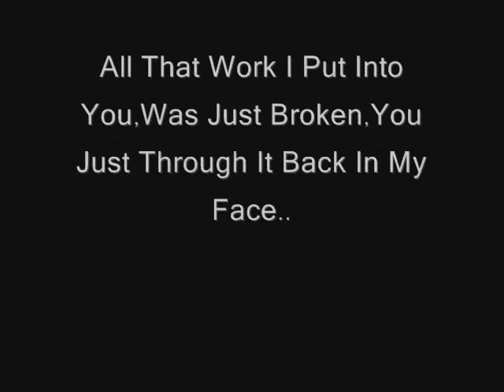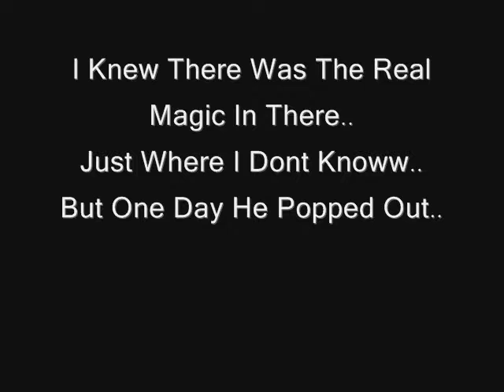Nicolee and Magicc.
Hmmm i wonder if the person who made this for me remembers it ;)

Sub Comment rate and enjoy x